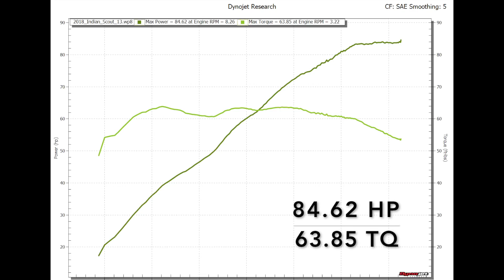2018 Indian Scout Dyno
Peak horsepower and torque from Indian's 69ci liquid-cooled v-twin equipped Scout.

The 2018 Indian Scout has a starting suggested retail price of $11,499 and is available in five colors—Thunder Black, Metallic Jade, Burgundy Metallic, Willow Green over Ivory Cream with Gold Pinstripe, or Brilliant Blue over White with Red Pinstripe. Powering this American machine is a liquid-cooled, 69ci V-twin engine.

We ran the Scout on our rear-wheel dyno in fourth gear to determine peak output from the American v-twin. We documented 84.62 hp at 8,260 rpm and 63.85 pound-feet of torque at 3,220 rpm.

Compared to the Scout Sixty, the Scout produced 15.62 more hp and 4.45 additional pound-feet of torque.